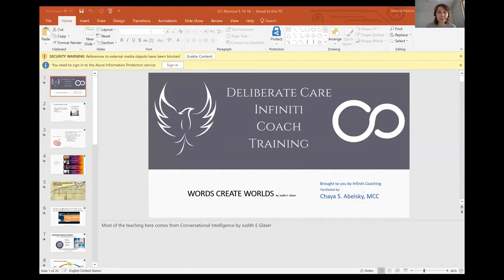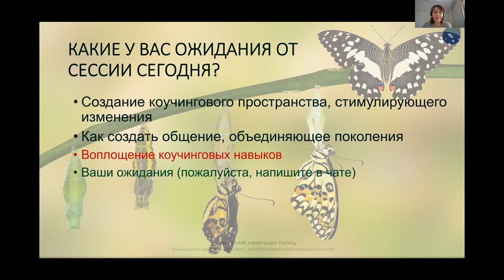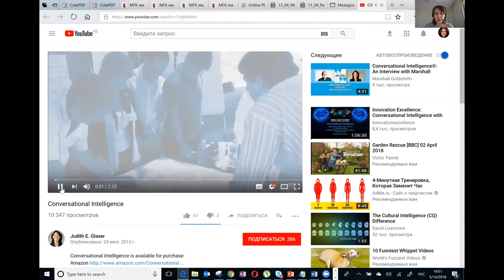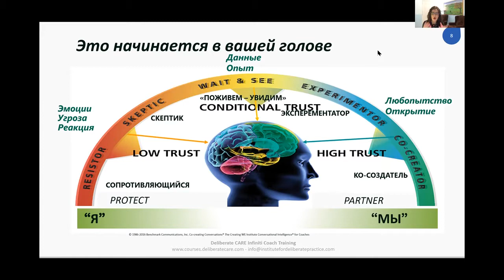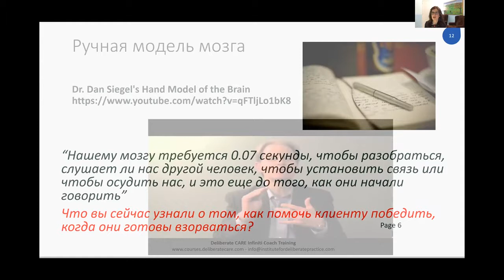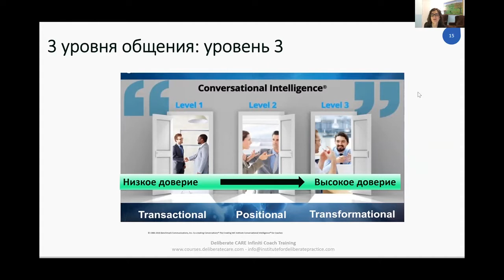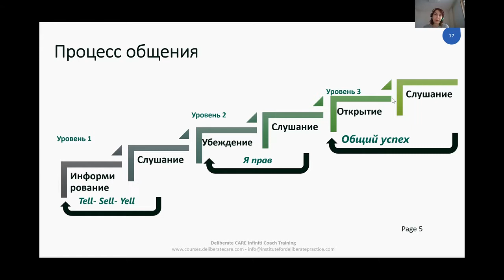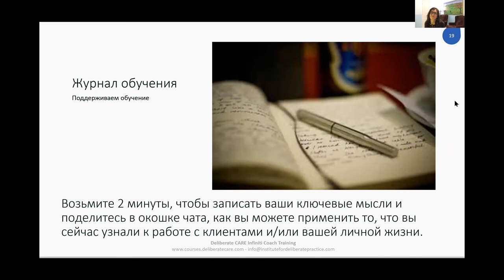МНК-2018. Ваши слова создают ваш мир. Chaya Abelsky